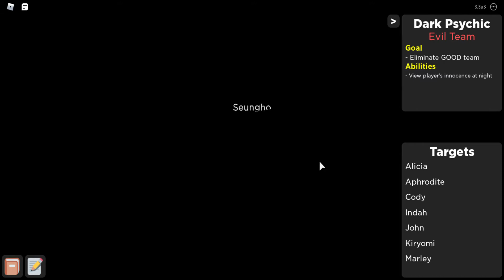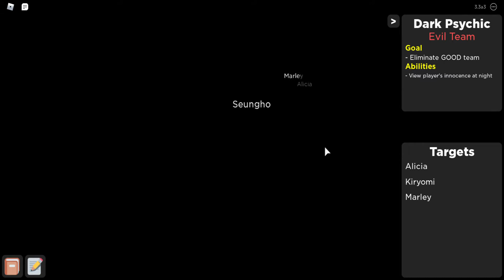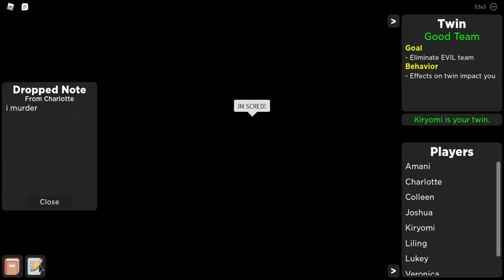(Playing Roblox {FLICKER} w/ my friend Drake)